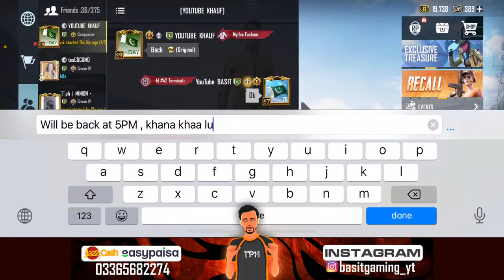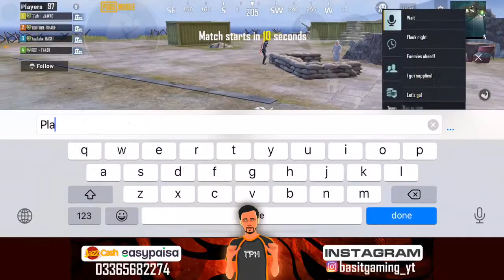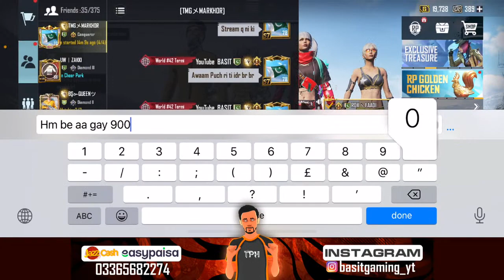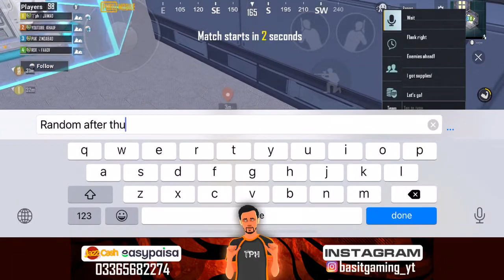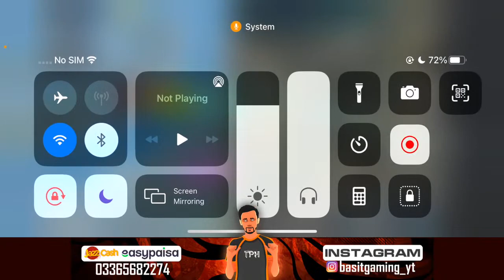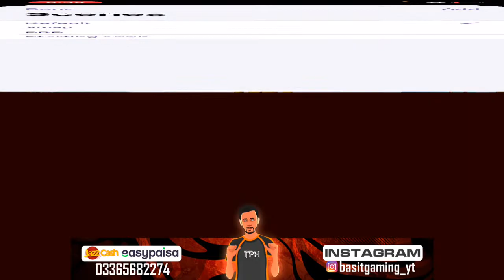LET'S MAKE NEW WORLD RECORD IA | TPH BASIT is Live | PUBG Mobile